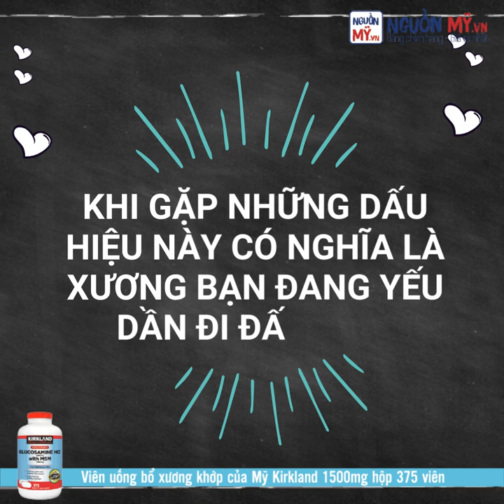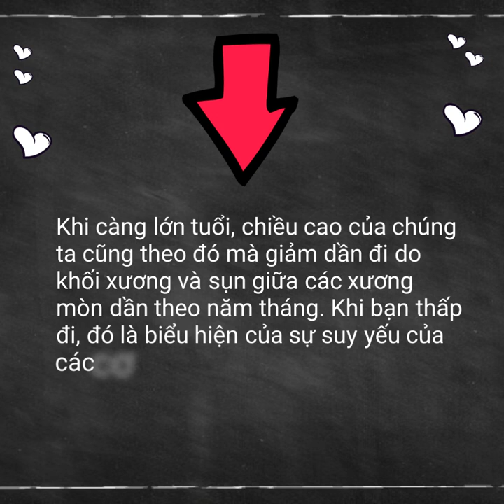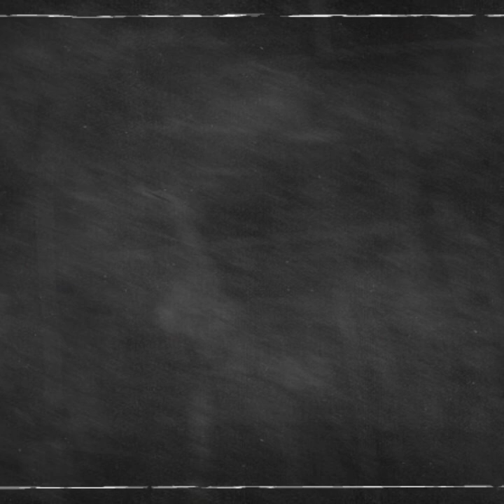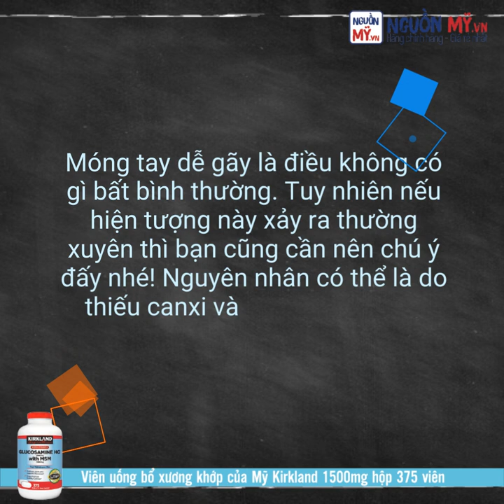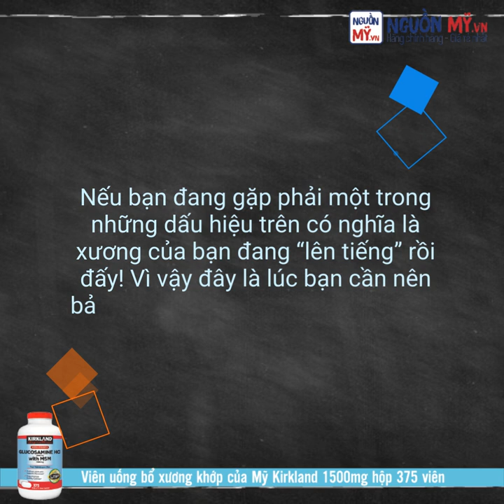DẤU HIỆU XƯƠNG BẠN ĐANG YẾU DẦN ĐI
❗️KHI GẶP NHỮNG DẤU HIỆU NÀY CÓ NGHĨA LÀ XƯƠNG BẠN ĐANG YẾU DẦN ĐI ĐẤY NHÉ!❗️

💢Bệnh xương khớp luôn là vấn đề đau đầu của mọi người đặc biệt là đối với người lớn tuổi. Tuổi càng cao, sự mài mòn của các khớp theo thời gian ngày càng lớn. Chính vì hiện tượng lão hóa này dẫn đến các chức năng của cơ thể bị suy giảm. Nếu bạn đang có một số dấu hiệu sau đây nghĩa là xương bạn đang yếu dần đi đấy!

☄️TỤT CHIỀU CAO
Khi càng lớn tuổi, chiều cao của chúng ta cũng theo đó mà giảm dần đi do khối xương và sụn giữa các xương mòn dần theo năm tháng. Khi bạn thấp đi, đó là biểu hiện của sự suy yếu của các cơ quan quanh cột sống.

☄️GIẢM SỨC CẦM NẮM
Nếu bạn cảm thấy sức cầm, nắm các vật của mình dần yếu hơn thì bạn nên đến bác sĩ để khám và kiểm tra nhé! Lực bóp tay, cầm nắm là bài kiểm tra quan trọng khi xác định về độ khoáng tổng thể của xương- đo sức mạnh của xương và khả năng chịu trọng lượng. Bằng việc đo khoáng tổng thể của xương (đo mật độ của xương), có thể để dự đoán được nguy cơ gãy xương hoặc xương có vấn đề gì nghiêm trọng hay không. Chính vì vậy, để tăng cường sức cầm nắm, các bạn phải thường xuyên tập luyện ngay từ bây giờ nhé!

☄️BỊ CHUỘT RÚT, ĐAU CƠ, ĐAU XƯƠNG
Khi các bạn đến một độ tuổi nhất định, triệu chứng đau nhức sẽ xảy ra rất thường xuyên. Đây là một tình trạng lão hóa xương của cơ thể, thiếu hụt vitamin D, hoặc thậm chí nguy hiểm hơn là dẫn đến việc mất xương. Nếu bạn nhận thấy mình bị chuột rút thường xuyên chứng tỏ là bạn đang thiếu hụt các vitamin và khoáng chất. Chính vì vậy, đây là lúc bạn cần bổ sung những dưỡng chất cần thiết cho cơ thể, nuôi dưỡng và bảo vệ xương chắc khỏe hơn.

☄️MÓNG TAY DỄ GÃY
Móng tay dễ gãy là điều không có gì bất bình thường. Tuy nhiên nếu hiện tượng này xảy ra thường xuyên thì bạn cũng cần nên chú ý đấy nhé! Nguyên nhân có thể là do thiếu canxi và collagen. Đây là những chất giúp nâng đỡ cho xương và các mô liên kết. Canxi cũng chính là chất không thể thiếu để xương chắc khỏe. Chính vì thế, bạn hãy bổ sung canxi bằng những thực phẩm như rau lá xanh, cá hồi, sữa, các loại thuốc giúp bổ sung canxi,...

🔺Nếu bạn đang gặp phải một trong những dấu hiệu trên có nghĩa là xương của bạn đang “lên tiếng” rồi đấy! Vì vậy đây là lúc bạn cần nên bảo vệ và bồi bổ cho xương để giúp xương chắc khỏe và dẻo dai hơn nhé!